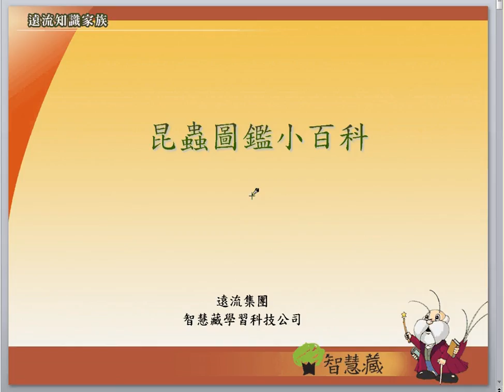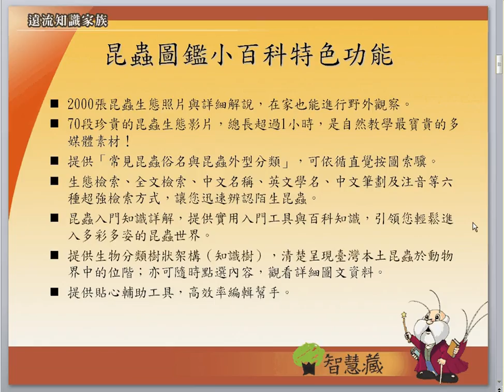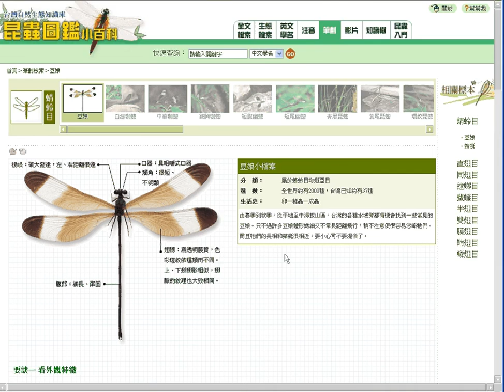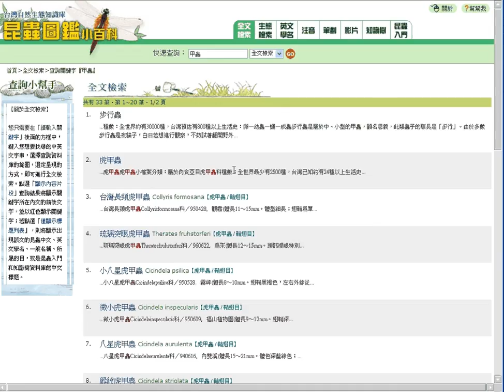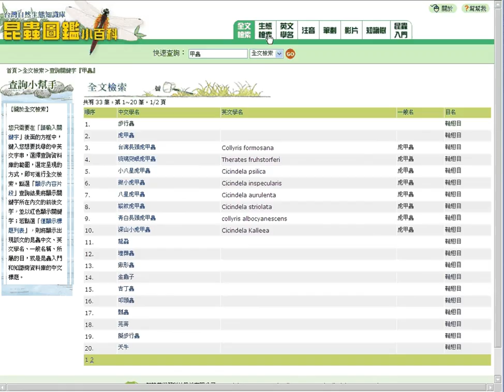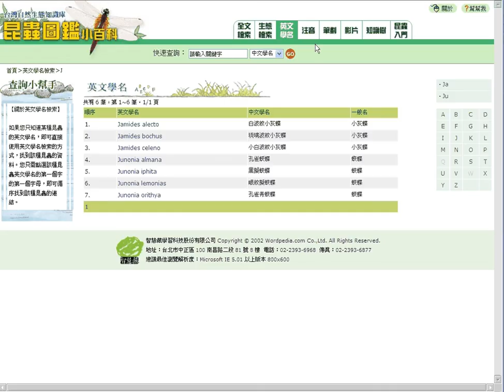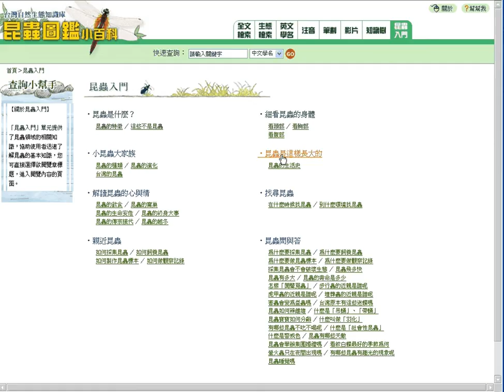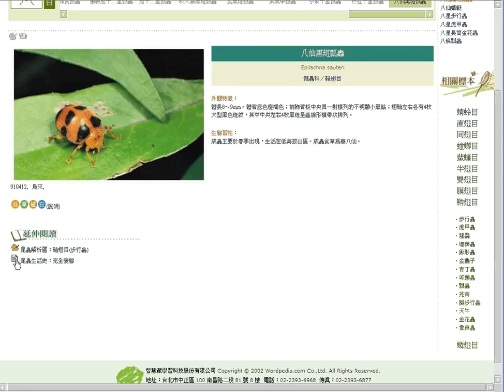昆蟲圖鑑小百科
您看過糞金龜努力不懈製作糞球、推糞球的模樣嗎？
您曾經近距離欣賞蝴蝶吸食花蜜的優雅姿態嗎？
您知道蜻蜓交配時，雌蟲與雄蟲的結合會形成一個「愛心」形狀嗎？

這些連昆蟲專家都不一定看過的珍貴影片及昆蟲生態解說，全收錄在《昆蟲圖鑑小百科》裡！

《昆蟲圖鑑小百科》收錄1500種之臺灣常見昆蟲的生態圖文資料，不僅能讓您親眼目睹昆蟲世界的神奇奧妙，還能輕鬆學習昆蟲入門知識與生態百科。

此外，提供您6種超ㄅ一ㄤˋ檢索功能（全文檢索、生態檢索、中文學名檢索、英文學名檢索、注音檢索、筆劃檢索），無論找資料還是做報告，都能讓您得心應手。

還有超過一小時的昆蟲生態紀錄影片，捕捉70種珍貴的昆蟲身影(總長超過1小時)，更提供生物分類樹狀圖，清楚呈現臺灣本土昆蟲於動物界中的位階，是最佳的昆蟲入門知識多媒體學習教材！

智慧藏學習科技公司，歡迎洽詢：02-23­936968 按 0 轉客服中心。